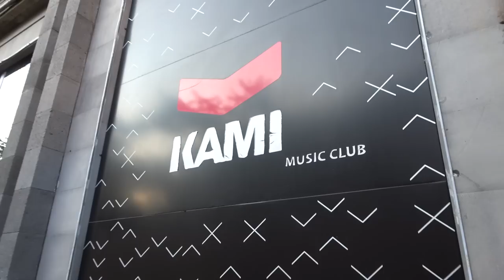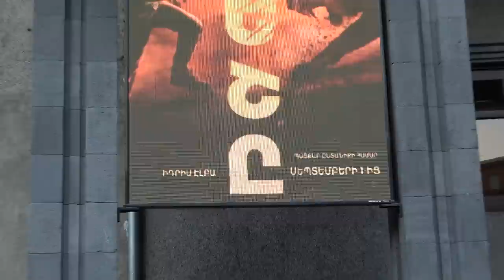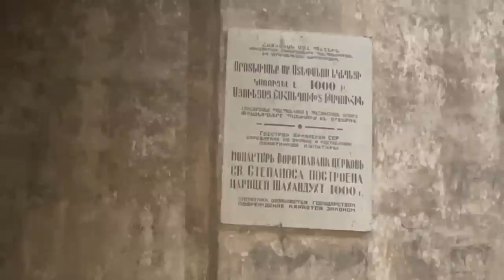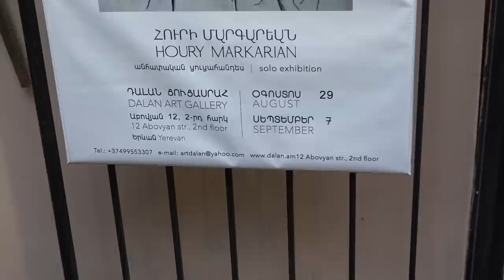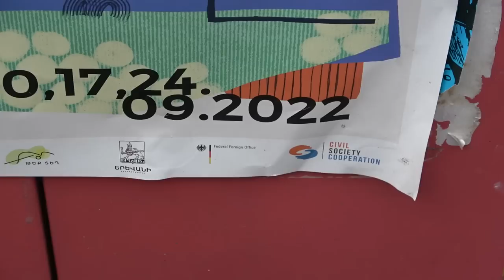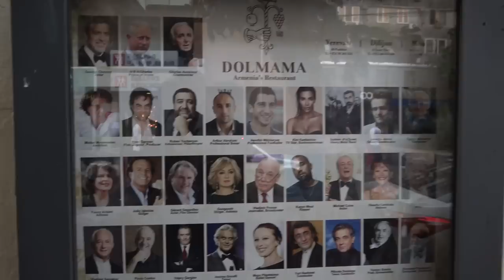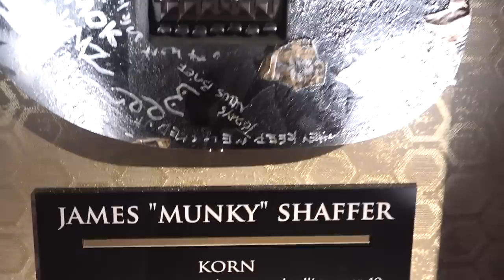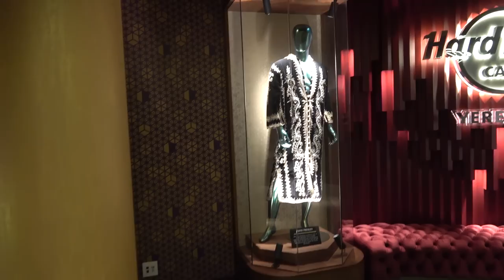07.09.22, We, Aznavouri h., Abovyan. Alisan Vorotanavankum. "Hard Rock Cafe" Pushkini vra.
Live streets view, Yerevan, Myasnikyan, Abovyan, Tumanyan, kino "Moskva", nstaranin, "Spandaryan" jranbar, Voronanavank, Pushkin, Hard Rock Cafe.